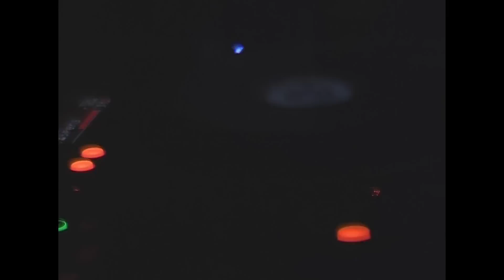Graffiti Dance Club Interview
Interview with Graffiti Dance Club manager Branimir Angelov for the AUBG students. For more information about Blagoevgrad night clubs, check out